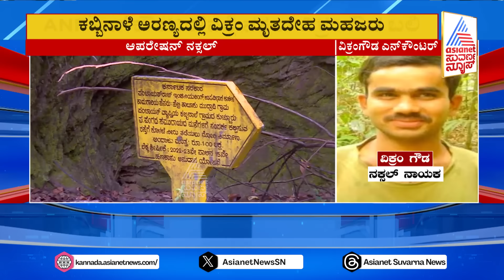Naxal Vikram Gowda Encounter | ಕೆಲವೇ ಕ್ಷಣಗಳಲ್ಲಿ ನಕ್ಸಲ್‌ ನಾಯಕ ವಿಕ್ರಂಗೌಡ ಮರಣೋತ್ತರ ಪರೀಕ್ಷೆಗೆ ರವಾನೆ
ವಿಕ್ರಂ ಎನ್‌ಕೌಂಟರ್‌ ಪೊಲೀಸರಿಗೆ ಅನಿವಾರ್ಯವಾಗಿತ್ತು- G Parameshwara | Naxal leader Vikram Gowda Encounter | Kannada News